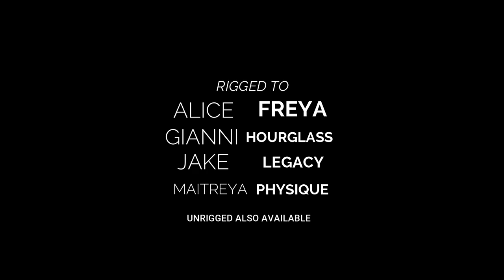PUNCH Bat Wings Nipple Piercing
PUNCH-PUNCH / Bat Wings Nipple Piercing can be found now at Fameshed X